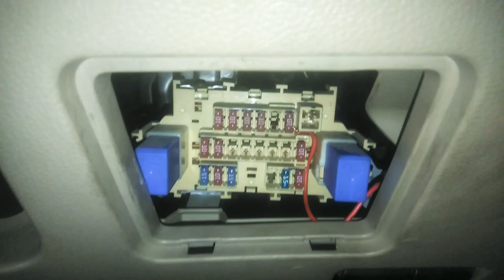cara pasang lampu DRL mobil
lampu DRL (daytime running light)  ini biasa di pasang di bemper depan mobil avanza xenia dan livina